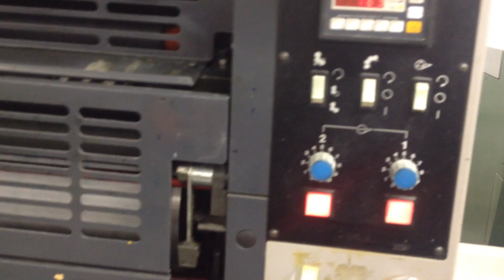1998 Ryobi 582H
This video is about 1998 Ryobi 582H